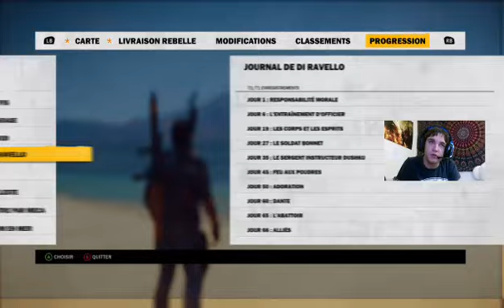Just Cause 3. /32/ ACTE 3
VOUS REGARDER UNE REDIFUSION DU LIVE DU DIMANCHE 24/03/2019

Appreciez cette vidéo, si elle vous a plus, c'est cool pour vous.

Et a la fin de la vidéo bien-sur si vous avait aimé laisser un pouce bleu
Et activer la cloche :)

CODE CREATEUR: B0BLECARIBOU (coming soon) LOL :)

INFO :
Twiiter: @Boblecaribou1
Linkedin: Des filles de ta région CV.

MATOS :
Je stream avec un pc et une xbox :)
pc : DUO CORE 2 /4GB RAM /250 HDD (insane machine)

REMERCIEMENT:
Canard et d'autre qui ont joué avec moi
Ma famille de venir me deranger pendant que je stream aussi

Bisous